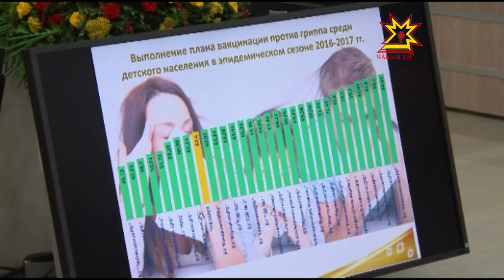Глава Чувашии Михаил Игнатьев провел совещание с Правительством республики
Будем здоровы. Ход прививочной кампании обсудили на еженедельном совещании Главы Чувашии и Правительства республики. Кроме того, говорили  о  ремонте и содержании дорог, о проблемах отопительного сезона и о поддержке образовательных учреждений.